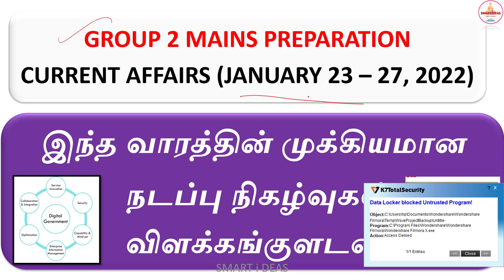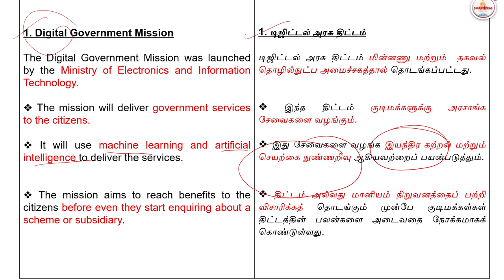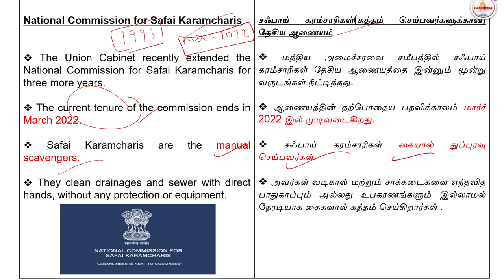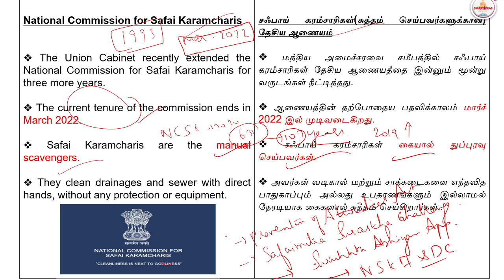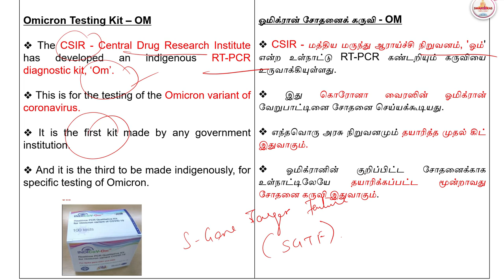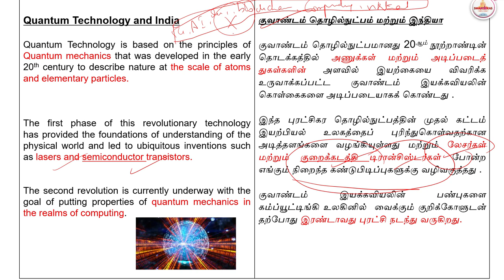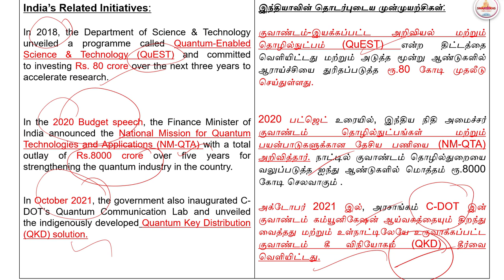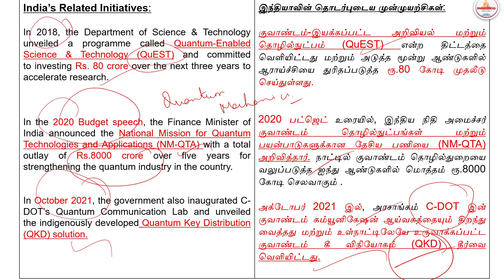🕧✔January 23 - 29 , 2022 Current Affairs |Group 2 Mains | Important Topics | Both தமிழ் & English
January 23 - 29 , 2022 Current Affairs Group 2 Mains  pdf

🕧✔January 2022 Current Affairs |Group 2 Mains  | Important Topics | Both தமிழ் & English